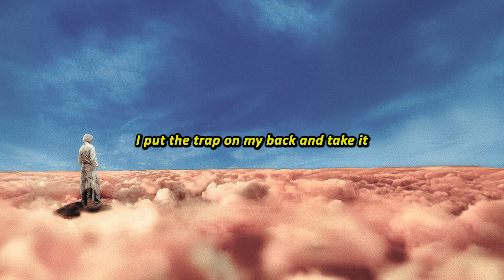Ryu, The Runner - Mecaniota [ENGLISH LYRICS]